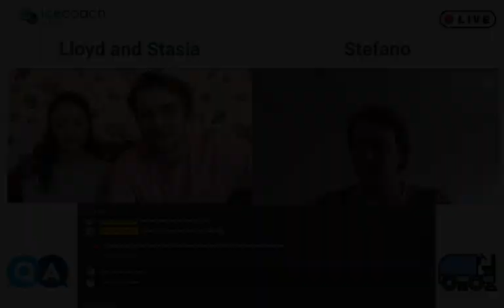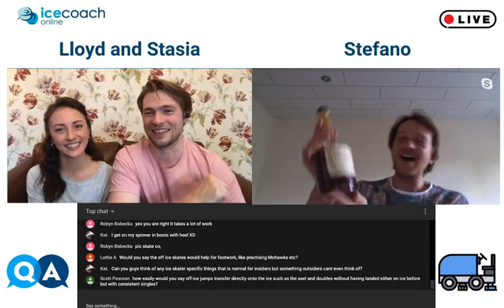Live Q&A and Funny Stories Featuring Stefano Caruso!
Want to see more videos? for over 290 tutorial videos on and off the ice.
Like our videos? for more content!
We are going live with Stefano Caruso! We will be answering your questions and sharing funny stories from the figure skating world!

Do you have an ice skating related question for us? Do you want some training advice? Do you want to know how people train internationally? Do you want to know what goes on behind the scenes at competitions and events? Ask us, and we'll share our funniest experiences.

Stefano Caruso is the national coach of figure skating in Germany, an ISU Technical Specialist and a former high-level ice dancer. He competed against coach Lloyd in the Olympic Games in Sochi, 2014.

This is a very chilled out Q&A session, so sit down,  grab a cup of coffee, a glass of wine, or bottle of water and enjoy!

Is there something you would like to learn on the ice?